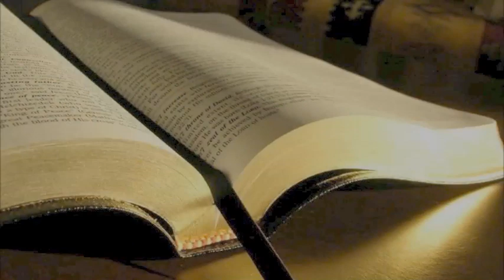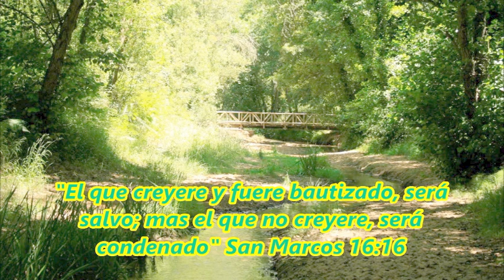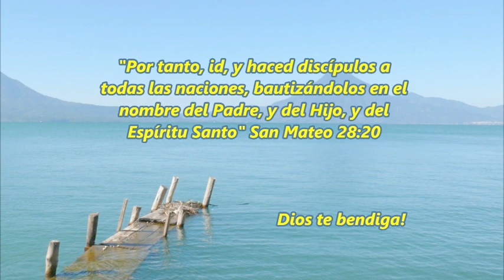Incomparable trio Cantores Misioneros